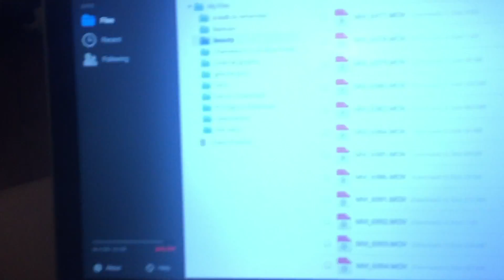Idaho: The Newlyweds! {Day 5} (6.26.16 -Day 548)